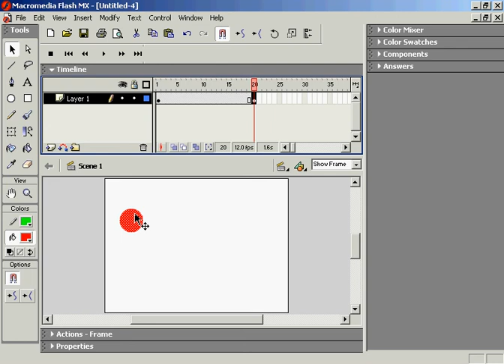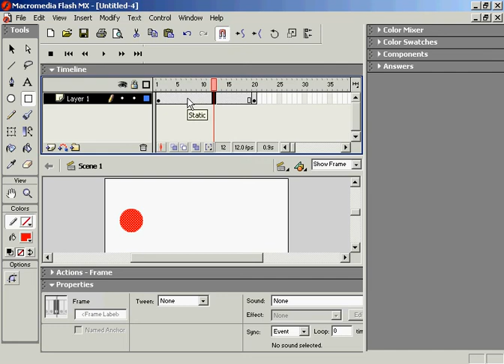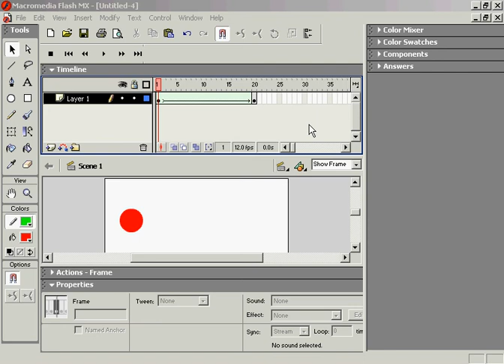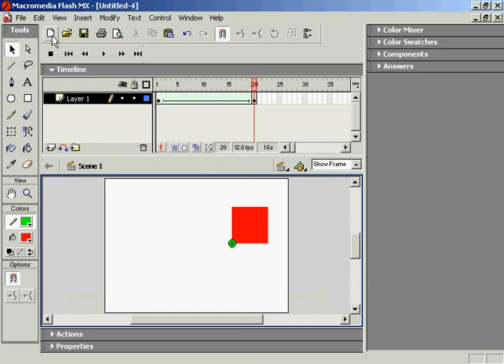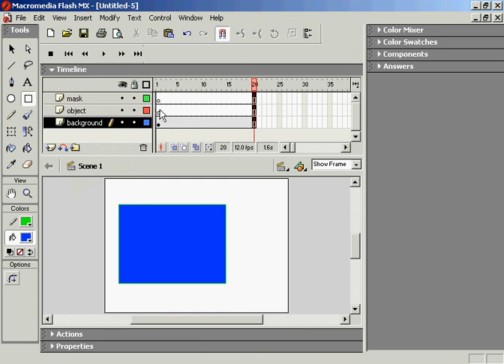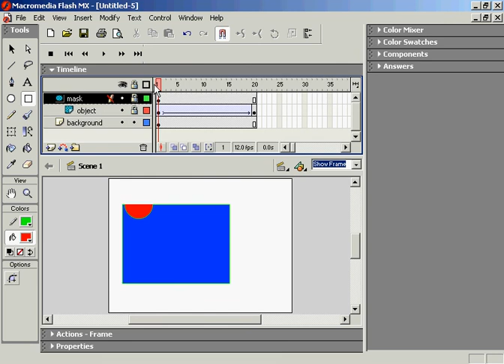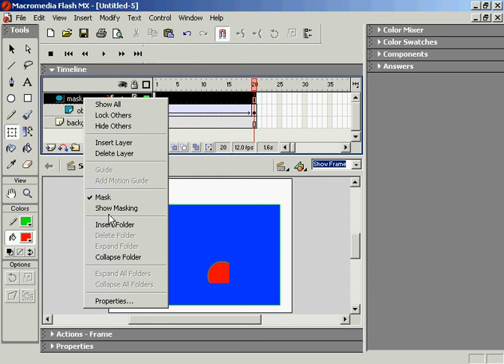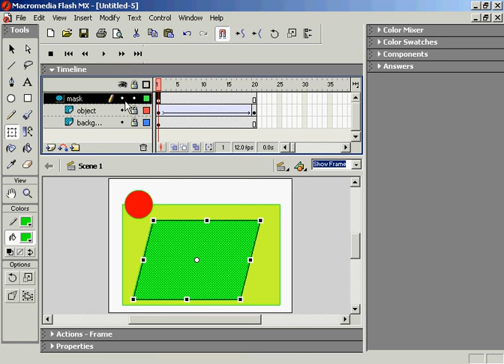SHAPE TWEEN MASKS in flash tutorial 4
Discoveryvip.com Flash Tips and Tricks Training Tutorial.  Learn more about how to use flash shape tween and masks